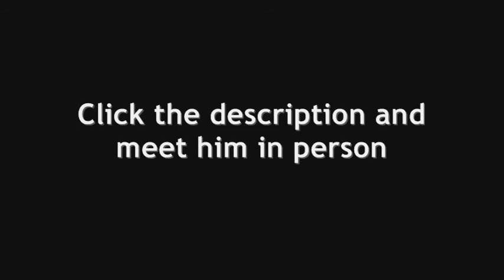Vote to meet Dan Ewing in person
You like Dan Ewing and his character Dillion on this season of Power Rangers? Meet him at Comic Con.
I am sorry that I didn't put him in the last video, I don't have all the time in the world  to make these videos, but I do what I can.
if he does not make to SDCC. it's because you didn't vote.